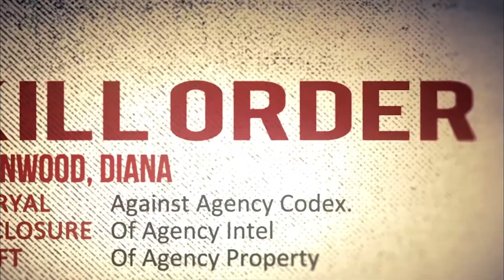Hitman: Absolution | Episode 1| Personal Contract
After assassinating his former handler, Diana, Agent 47 goes on a mission on her request to track down a young girl named Victoria. Meanwhile, his own employers hunt him and an arms manufacturer, Blake Dexter, pursues Victoria as well.

Links